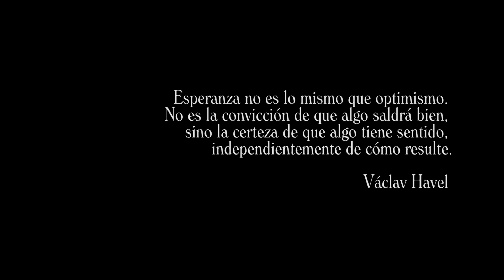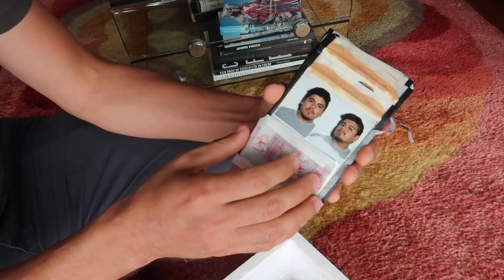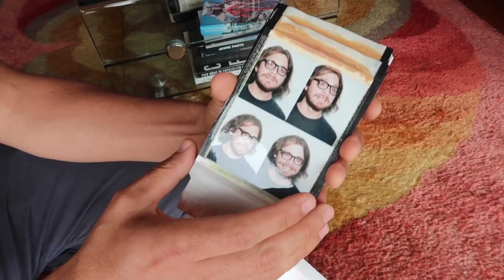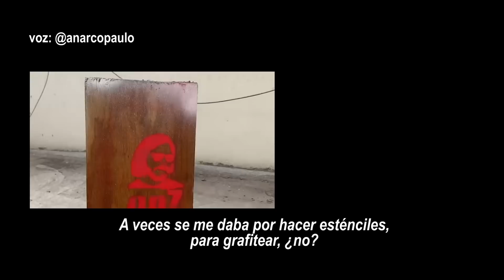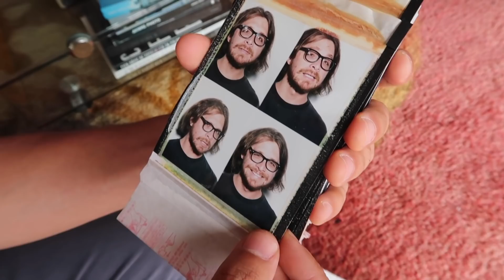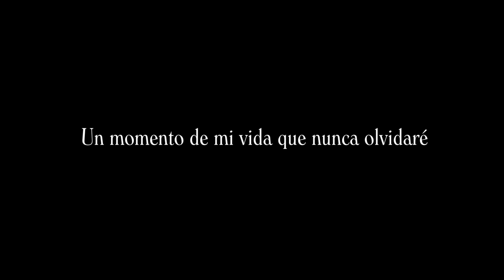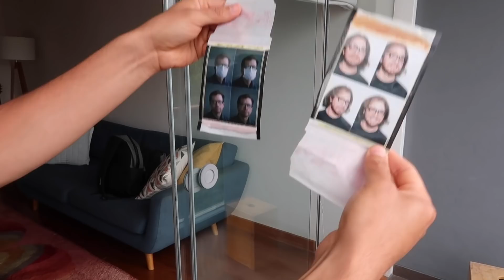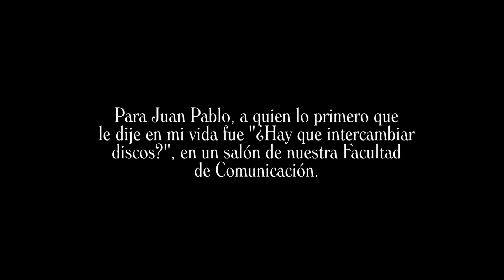Cómo recuperé la ilusión | Fuera de bromas, 016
En este episodio de Fuera de bromas, la serie documental de La Habitación de Henry Spencer, Luis Carlos Burneo habla sobre el proceso de recuperar la ilusión en el marco de una pandemia que ha cambiado por completo la vida de todos y afectado nuestra salud mental.

-Compra tazas y polos de La Habitación enviando un inbox al Facebook o Instagram.